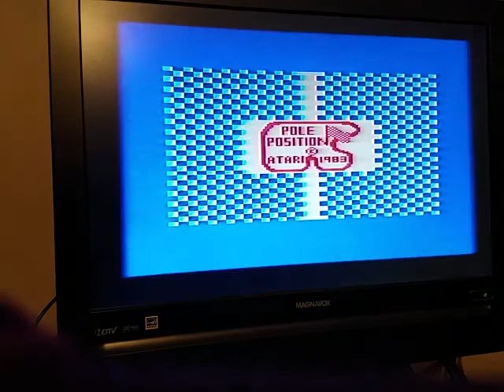Pole Position Atari 2600 60860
score 60860
"I'm gettin there.."

(the world record is 60910)

thx!